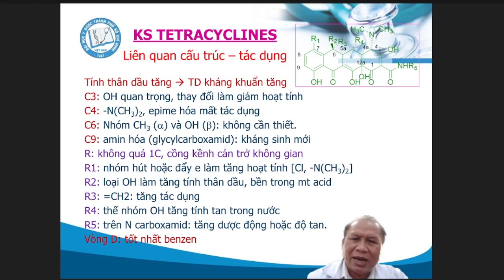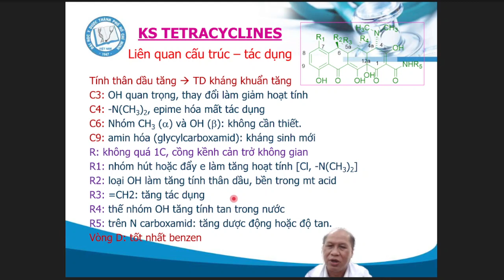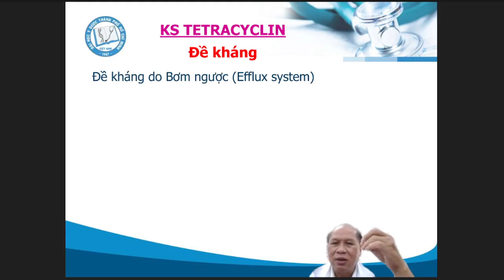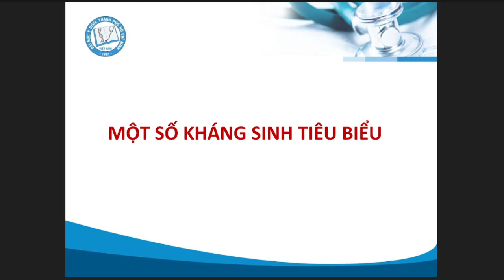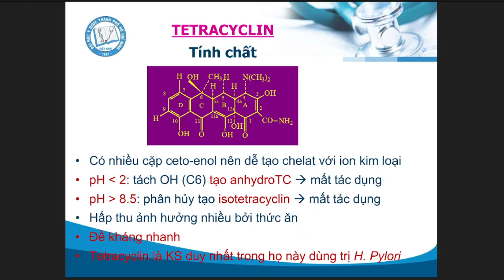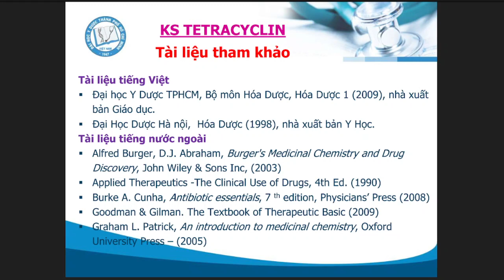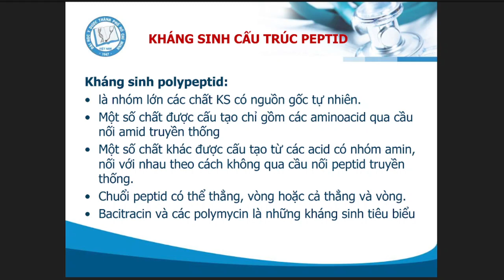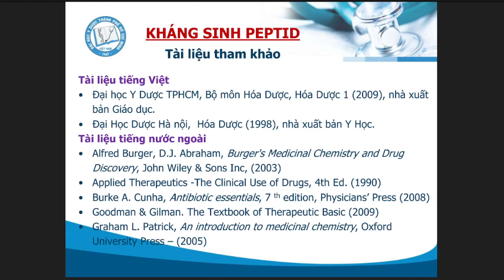Kháng sinh họ Peptid